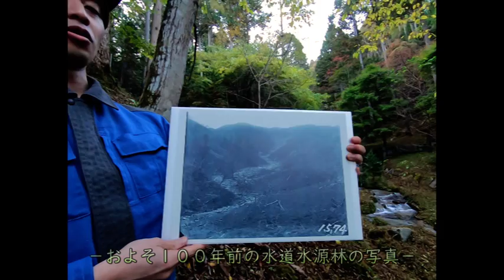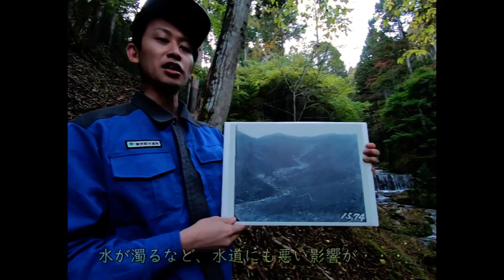【おうちで水源林ツアー】水道局が森を守る理由～③土砂流出防止機能～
森には様々な働きがあります。なかでも水道水源林では、「水」にかかわる森の働きを大切にしています。
３つの働きについて、水道局職員がわかりやすく解説しています。３回目は、土が流れ出るのを防ぐ働き「土砂流出防止機能」です。